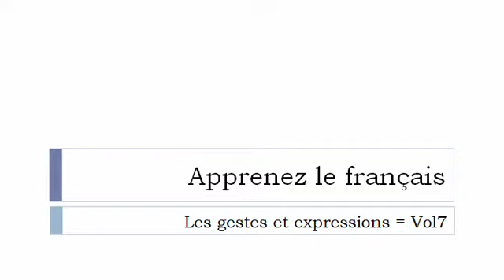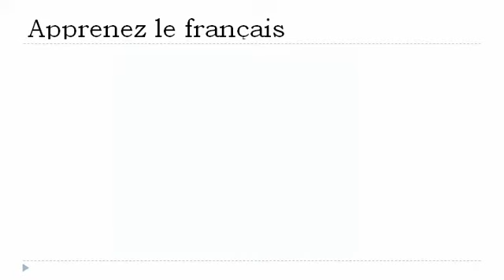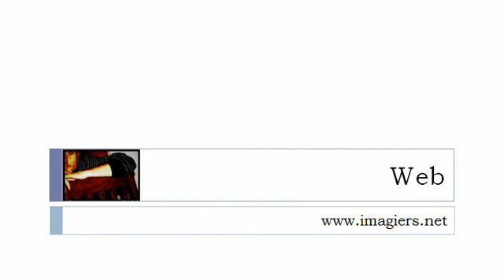Học tiếng Pháp = Gerak tubuh dan ekspresi # 7